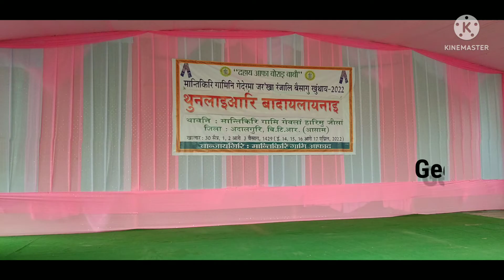Bodo People's lifestyle /hemonbasumatary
Bodo People's live style